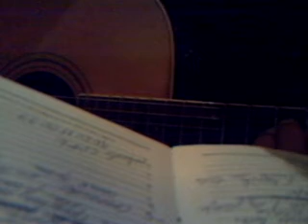Propaganda de perfume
letra música  voz  e  violão: Sergio Alexandre